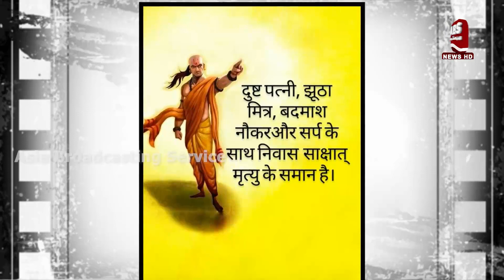পূর্ব পাকিস্তান বিচ্ছেদে ভারতীয় জড়িত